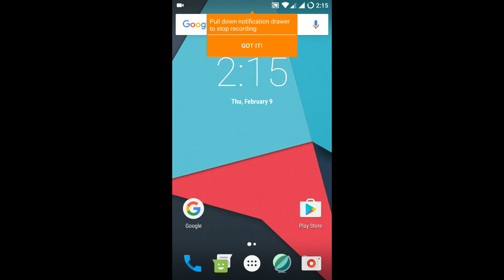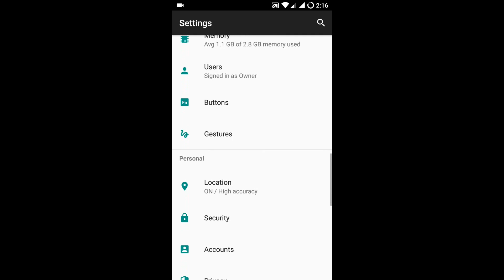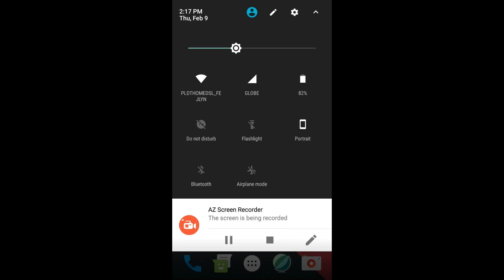ZenFone Selfie - LineageOS 14.1 Overview